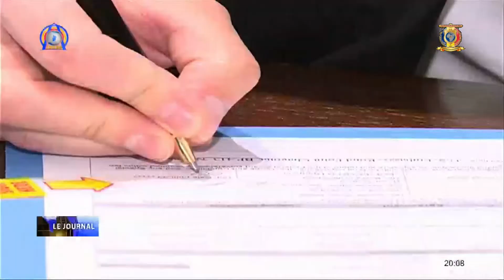DROITS DE L'HOMME - Les USA accompagnent les ADH